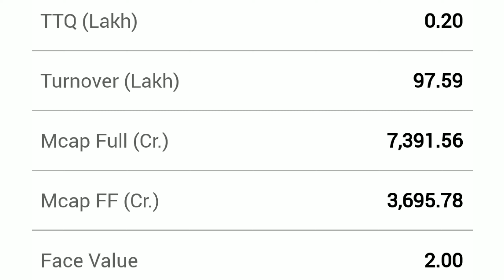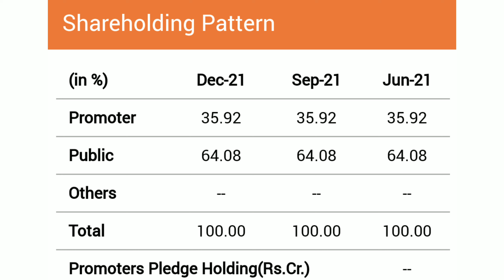FINOLEX CABLES LIMITED | FINOLEX CABLES SHARE | EXPERT OPENION ON FINOLEX CABLES